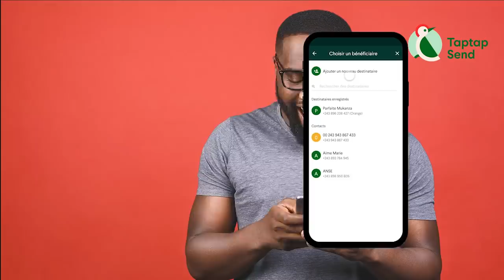Match Ebaluki LAURENT SOCOCO Explose Escroquerie Ya BOKETSHU WAYAMBO Affaire 54.000$ Et 4 Véhicule